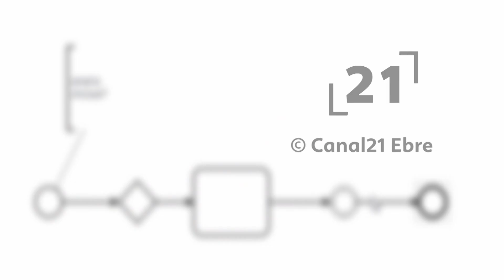La RdP: Reunió de coordinació entre els alcaldes de Vinaròs, Alcanar i Ulldecona